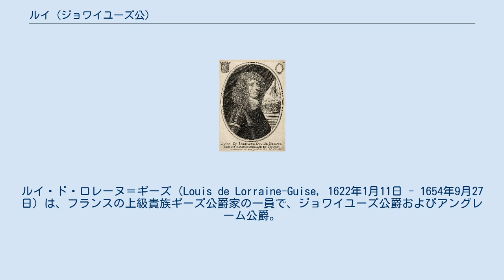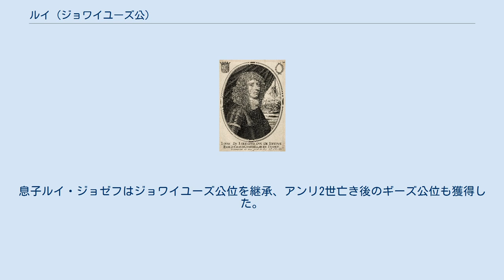ルイ (ジョワイユーズ公)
ルイ・ド・ロレーヌ＝ギーズ（Louis de Lorraine-Guise, 1622年1月11日 - 1654年9月27日）は、フランスの上級貴族ギーズ公爵家の一員で、ジョワイユーズ公爵およびアングレーム公爵。
ギーズ公シャルルとその妻のアンリエット・カトリーヌ・ド・ジョワイユーズの間の息子の1人。
ギーズ公アンリ2世、ギーズ女公マリーの弟。
 父がリシュリュー枢機卿との政争に敗れて亡命したため、イタリアのフィレンツェで育った。
1644年、家族と共に帰国を許されて間もなく王室侍従長（Grand chambellan de France）の地位を与えられた。
ルイ14世の母后アンヌ・ドートリッシュの摂政政府は1647年、ルイに没収されていた所領を返還すると共に、ルイが母方から相続することになっていたジョワイユーズ公爵位を承認した。
軽騎兵連隊を自費で組織し、1644年のグラヴリーヌ包囲戦などの軍事行動に参加したが、アラスの戦いの最中の1654年4月22日に右腕を負傷し、その怪我が元で半年後に死去した。
 1649年11月3日、トゥーロンにおいてアングレーム公ルイ・エマニュエル（シャルル9世の庶系の孫）の一人娘で相続人のフランソワーズ・ド・ヴァロワ（1631年 - 1696年）と結婚した。
フランソワーズは精神を病んでおり、結婚後数年でエセイ（現在のブルゴーニュ地域圏コート＝ドール県）の女子修道院に幽閉された。
ルイは1653年に義父からアングレーム公爵位を相続すると同時に、ラ・ギーシュ公爵位（Duc de la Guiche）をも授けられたが、後者はルイの死と同時に廃された。
息子ルイ・ジョゼフはジョワイユーズ公位を継承、アンリ2世亡き後のギーズ公位も獲得した。